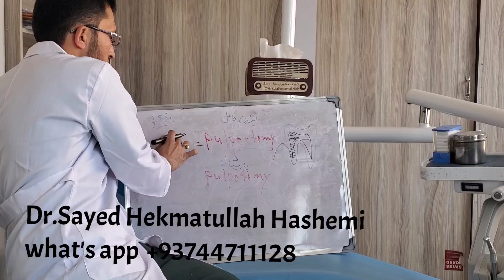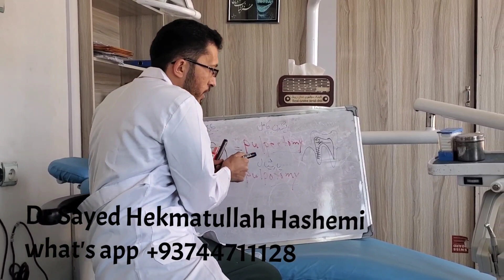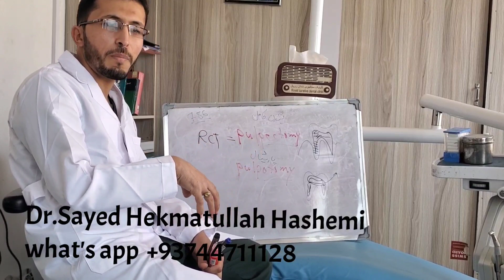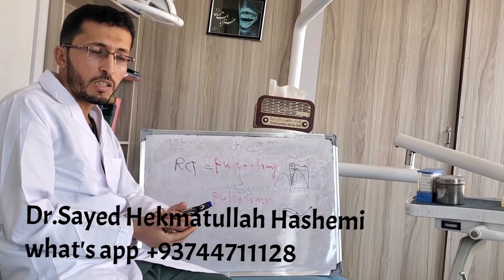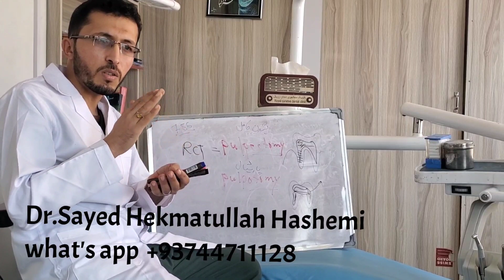treatment of primary teeth (2)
pulpectomy and pulpotomy...
treatment of primary tooth